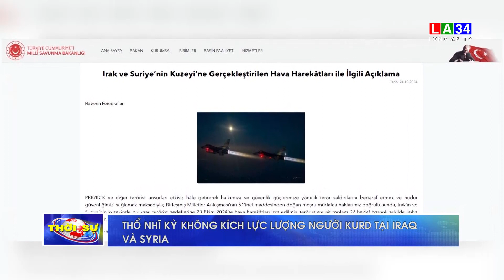Bản tin Thời sự trưa 24/10/2024 I Long An TV